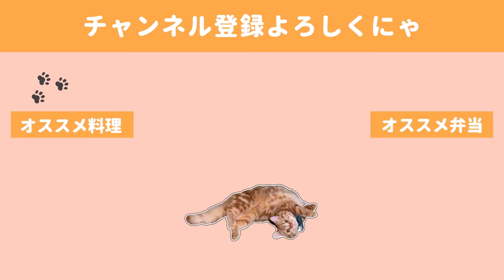【料理動画】猫に見守られながら作る一人晩酌メニュー／後ろから見守る猫【おつまみ】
この日はまだ主が入院中だったため一人晩酌でした。
（もうとっくに退院しました。ご心配いただきありがとうございます）
好き嫌いがない夫の唯一ホルモン系がダメなので
一人の今がチャンスだともつを求めてスーパーに走りました。

暑い中はふはふ食べるもつ鍋、、美味しかったなあ。
編集をしながらまたもつ鍋が恋しくなりました。

◇BGM
「ふたりの週末」

◇BGM◇